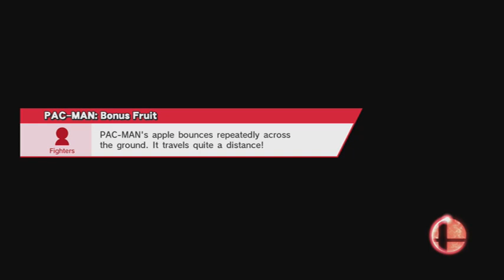Smash 4 Wii U *Online FOR GLORY Nite $ Vs THE WORLD!* Sept 15th 2015